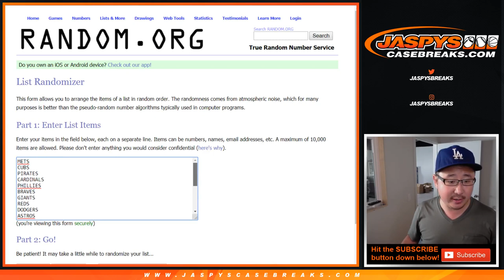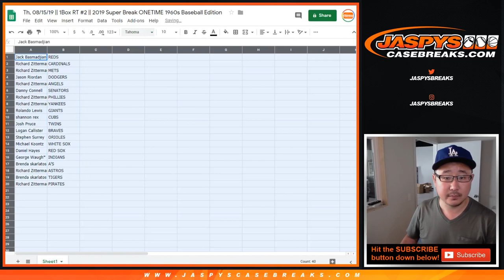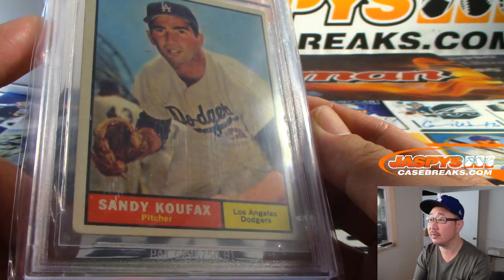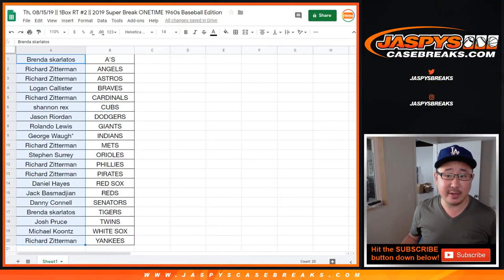Th, 08/15/19 || 1Box RT #2 || 2019 Super Break ONETIME 1960s Baseball Edition